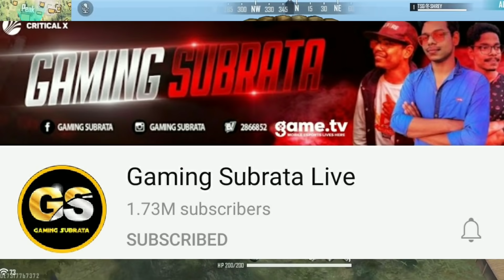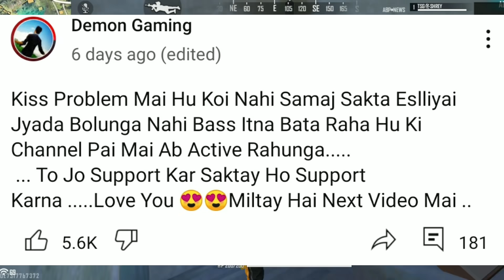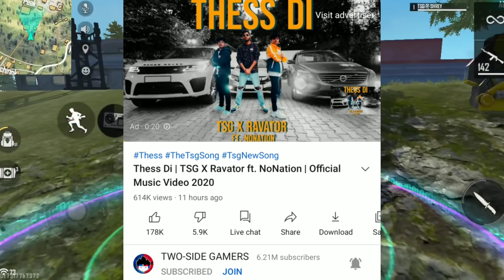CarryMinati react on FREE Promotion! | TwoSideGamer Angry? | BIG YouTuber Face Reveal | Desi Gamer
Devices : 1+7T & i phone 11
(Currently am playing in 1+7T)

Videos Mentioned -

(LIVE STREAM/VIDEOS MAY GET PRIVATE)